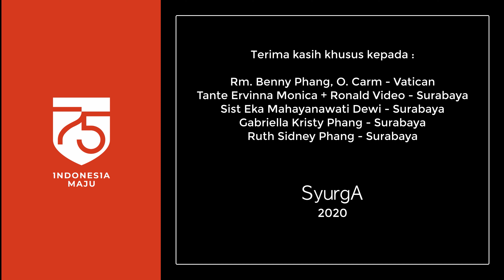Indonesia Pusaka Special Edition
Merdeka! Indonesia ke 75, Oleh Romo Benny Phang dari Roma beserta adiknya Robert Phang didukung oleh Ervinna Monica penyanyi legend dari Surabaya
 RWphotovideo collaboration with Anggoro Sulaksono & Indra Kusuma